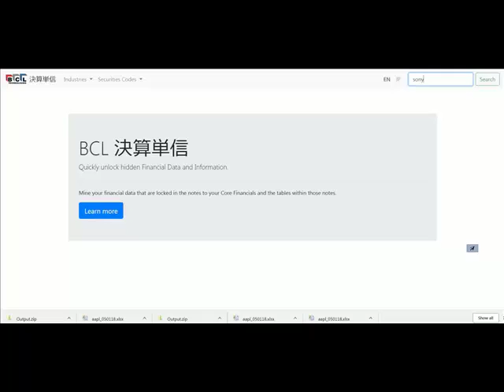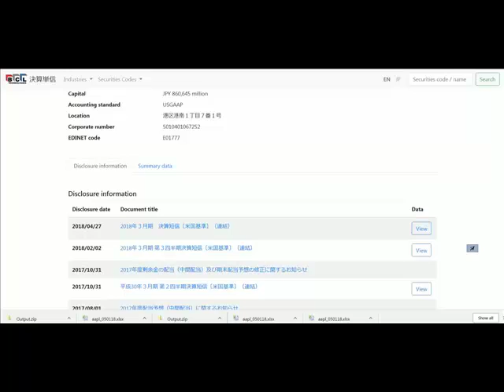BCL Japanese Earning Demo Japanese Language